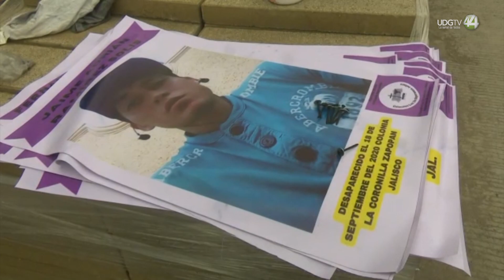Que partidos políticos destinen dinero de sus campañas a promover fotos de desaparecidos: Colectivo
Que los partidos políticos destinen parte de los millones que reciben para campañas, en la colocación de fichas de búsqueda y ventanas para difundir los rostros de los desaparecidos, propone la organización Luz de Esperanza aprovechando la coyuntura de los tiempos que están por venir.